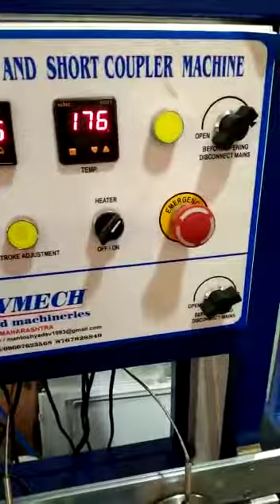All in one machine with customize logo brand name PVC pipe coupler and Rrj coupler and tailpiece